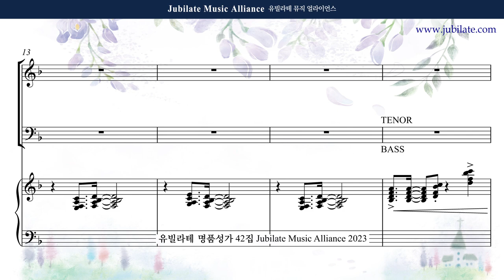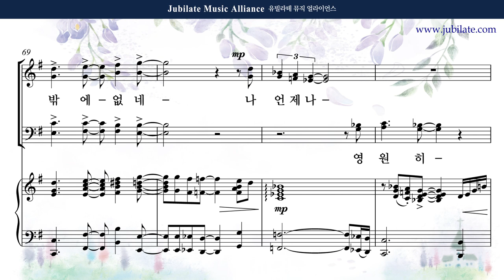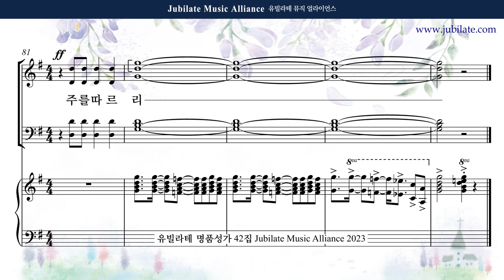[유빌라테 42집] 26. 장소은 - 주님이 주신 노래 Bass